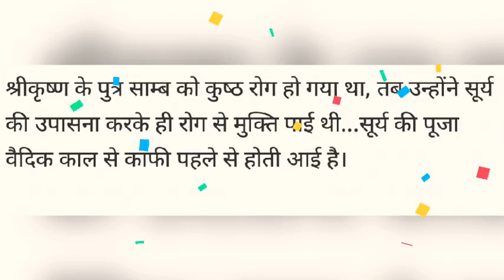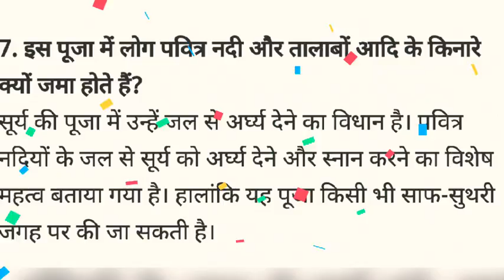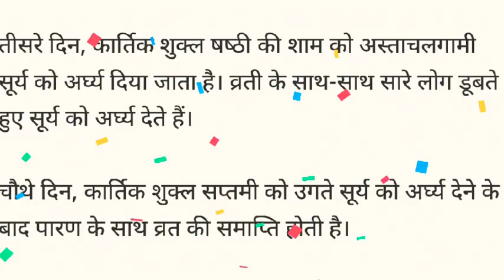छठ पूजा से जुड़े 16 सवाल और जवाब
लोकपर्व छठ या सूर्यषष्‍ठी पूजा का फैलाव देश-विदेश के उन भागों में भी हो गया है, जहां बिहार-झारखंड और पूर्वी उत्तर प्रदेश के लोग जाकर बस गए हैं। इसके बावजूद, देश की बहुत बड़ी आबादी इस पूजा की मौलिक बातों से अनजान है। इतना ही नहीं, जिन लोगों के घर में यह व्रत होता है, उनके मन में भी इसे लेकर कई सवाल उठते हैं।

X

Neha_Raj_Chhath Geet_2022 dhori chatna chhath geet,

devra dhori chatna chhath puja, chhath puja song devra dhori chatna,

chandan chanchal chhath geet, dhori chatna gana chhath ka

DevraDhodiChhath Geet,

devra dhodi chat gana song,

devra dhodi chhath gana bar,

devra dhori chhath na geet, devra dhodi chhath nava geet,